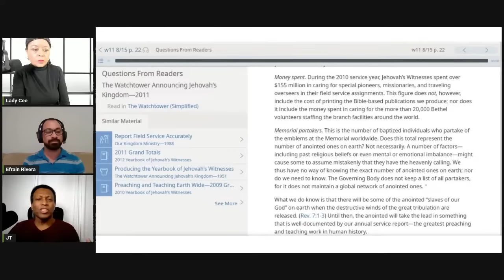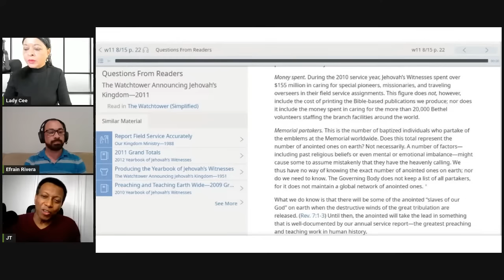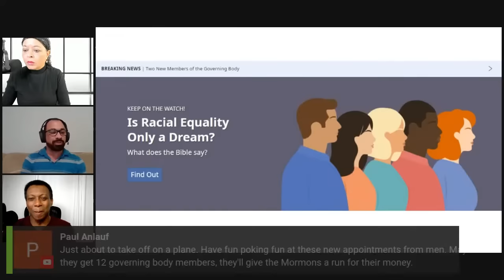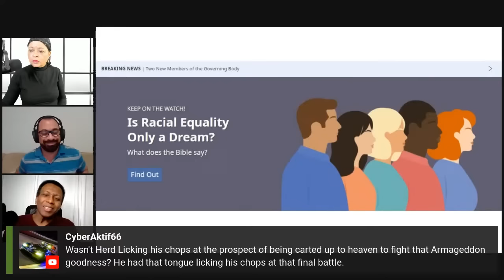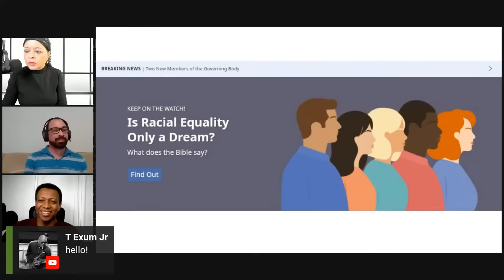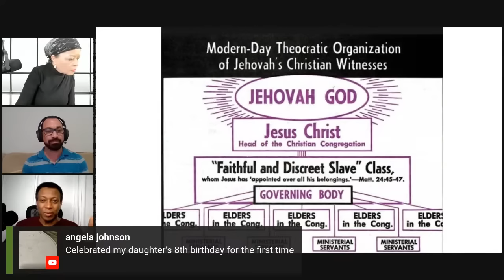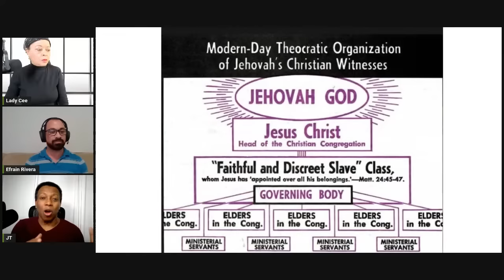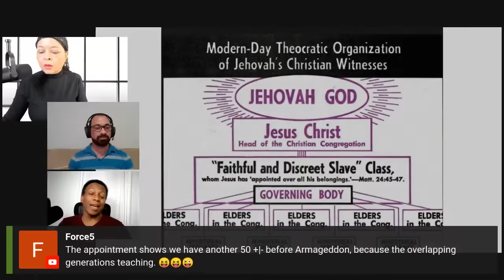Governing Body Appointments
August 15, 2011 Question From Readers (pg. 22)

Memorial partakers. This is the number of baptized individuals who partake of the emblems at the Memorial worldwide. Does this total represent the number of anointed ones on earth? Not necessarily. A number of factors​—including past religious beliefs or even mental or emotional imbalance—​might cause some to assume mistakenly that they have the heavenly calling. We thus have no way of knowing the exact number of anointed ones on earth; nor do we need to know. The Governing Body does not keep a list of all partakers, for it does not maintain a global network of anointed ones. *

The previous paragraph cross references the next article

See the article “The Faithful Steward and Its Governing Body,” in the June 15, 2009, issue of The Watchtower, page 24.

15 On the other hand, how should other Christians view a person who claims to have received this anointing and begins to partake of the emblems at the Memorial? He or she should not be judged. The matter is between this person and Jehovah. (Rom. 14:12) However, Christians who have truly received this anointing do not demand special attention. They do not believe that their being of the anointed gives them special insights beyond what even some experienced members of the “great crowd” may have. (Rev. 7:9) They do not believe that they necessarily have more holy spirit than their companions of the “other sheep” have. (John 10:16) They do not expect special treatment; nor do they claim that their partaking of the emblems places them above the appointed elders in the congregation.

16 Are all these anointed ones throughout the earth part of a global network that is somehow involved in revealing new spiritual truths? No. Although as a composite body the slave class is responsible for feeding the spiritual household, not all individuals of the slave class have the same responsibilities or work assignments. (Read 1 Corinthians 12:14-18.) As noted earlier, in the first century, all were involved in the vital preaching work. But only a very limited number were used to write the books of the Bible and oversee the Christian congregation.

Check out our videos on why we left the Why We Left the Jehovah's Witnesses

We appreciate hearing from our viewers; however, we do not have enough staff or resources to communicate with everyone.